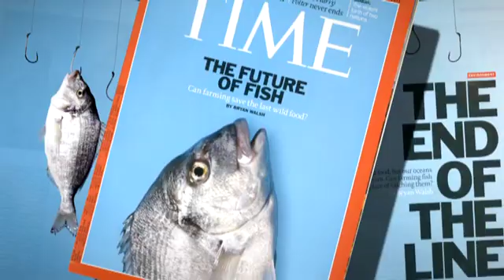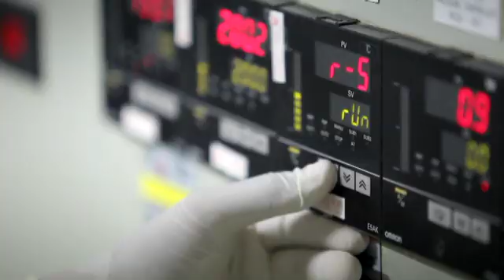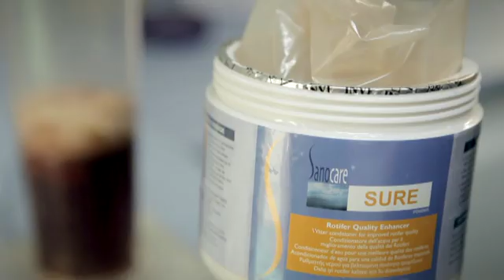INVE Aquaculture: the history and future of a pioneer.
INVE Aquaculture was founded in 1983 as a spin-off from the University of Gent. Now almost 30 years later, the company has grown from a pioneer in Artemia research to a global player in the aquaculture industry, with a product portfolio covering both nutritional and health products for shrimp and shellfish hatcheries, as well as farms.